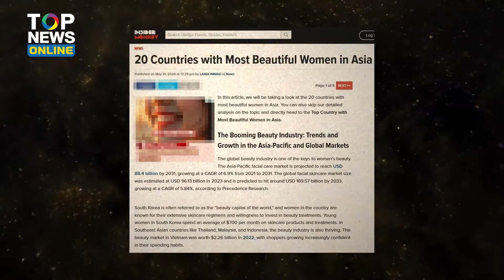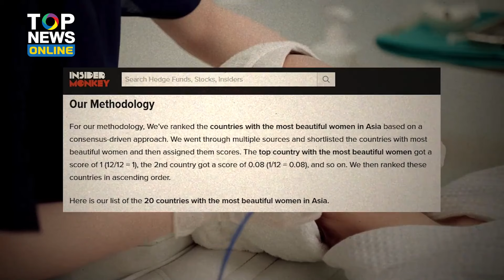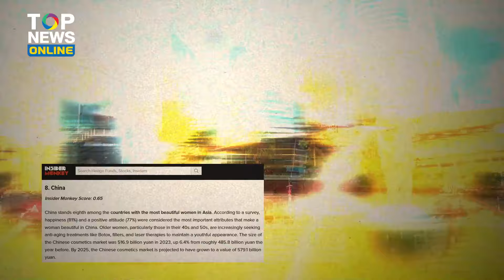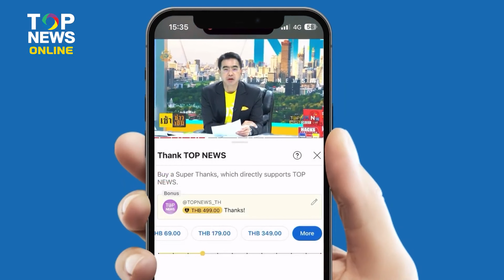"ผู้หญิงเกาหลี" สวยเป็นอันดับ 1 ของเอเชีย ? โซเชียลดาหน้าฟาดโพลจัดอันดับ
โซเชียลดาหน้าฟาดแรง โพลจัดอันดับ ยก "ผู้หญิงเกาหลี" สวยเป็นอันดับ 1 ของเอเชีย ?